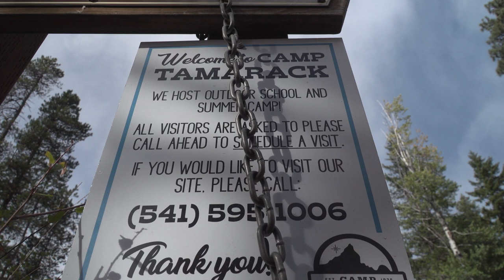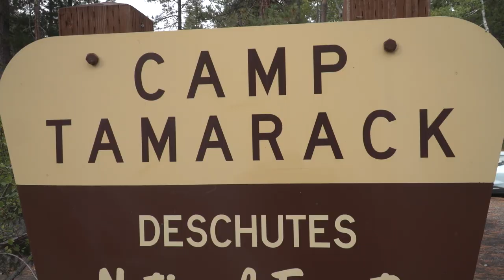Culver School District brings kids home from Camp Tamarack over non-binary counselors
Last Monday, 6th graders from Culver Middle School set off for camp, but came home the same day. The school district opted to bring students home from Camp Tamarack after some of them reported feeling uncomfortable with the gender identity of certain counselors, prompting the camp to defend the high school-aged students.

Superintendent Stefanie Garber said the students arrived at around 10:30 a.m. at the camp near Suttle Lake.

“More than one of our boys cabins expressed that they were uncomfortable to our teacher,” she said. “They had learned that their counselor, who was physically female, identified as non-binary and they just kept saying, ‘How come we have to have a girl? I’m uncomfortable.’”

She students said they didn’t want to undress or sleep in front of these counselors.

Garber was unable to get a hold of the camp at that time and made the decision to bring the kids back home.

“We have to listen to our children, and these are 11- and 13-year-olds,” she said. “So we have to let families know what’s going on. At the same time, we 100% supported the thought of nonbinary students being at that camp. So it was just a mix, and there wasn’t a good straight solution for a path.”

Parents from Bend-La Pine schools, specifically Miller Elementary, had also expressed concern via email and social media in the weeks prior regarding transgender counselors at the camp and alleged discussions about the surgical transition process.

“None of this was ran by the parents nor were they made aware this may be the situation,” one BLP schools parent told Central Oregon Daily News in an email.

The camp’s executive director Charlie Anderson shared a statement Tuesday in response to the Culver School District’s decision:

Charlie Anderson statement:

“At Camp Tamarack, it is our ongoing mission to ensure that Outdoor School is a safe place to work, volunteer and send children, regardless of someone’s race, religion, sex, color, disability sexual orientation or gender identity. We follow the rules laid forth by the Oregon Department of Education. Whether it is making our site more accessible, reaching out to Central Oregonians who don’t have access to nature and Outdoor School in general,  or creating a more exclusive environment, we are always striving to grow our community. Our hearts are heavy for the kids from Culver who did not get to have a camp experience this week. We also feel deeply for the high school students (also kids) who were singled out because of their identities. We at Camp Tamarack are here to serve the students of Central Oregon and believe in the inspirational power of the outdoors to break down barriers, foster connections, and create spaces where we can learn from each other and grow as individuals and a community.”

He also clarified in an email that there are private changing areas in every cabin, and campers are made aware of this.

Bend-La Pine Schools Superintendent Steven Cook also released a statement in response to the concerned parents in his district.

Dr. Steven Cook statement:

“Camp Tamarack is a unique learning outdoor school opportunity for students, which is why it has been long supported by Central Oregonians, as it provides kids with learning experiences not realized otherwise. Bend-La Pine Schools’ families can opt out of having their student attend Camp Tamarack; this is an optional co-curricular activity. An individual’s gender identity is protected under state and federal guidance and is not information we share with others. This follows the law and our policies and – more than that — it’s the right thing to do. We want our families and students to know that we stand in support of the rights of LGBTQ+ students. Our schools and our communities should be welcoming places for all students and Bend-La Pine Schools is committed to doing our part to help all students feel safe, supported and that they belong.”

As for Culver, Garber says the district is in strong support of LGBTQ+ students, including the many who attend school in Culver.

“We vehemently stand for equal rights,” she said.

She said she made a choice she hoped would be best for everyone, and that many parents have been grateful.

“From the beginning, it felt like a no-win situation. No matter what decision was made, there were going to be unhappy people,” she said. “And so the district felt like taking all of the children out of it would remove some of the factors. And I can understand how the public may some of the public may not see it that way.”

Garber says they will continue to have a relationship with Camp Tamarack, and The Culver School District and Camp Tamarack leaders met Tuesday to discuss what the future will look like.  they say they will release a joint statement at some point Tuesday evening.